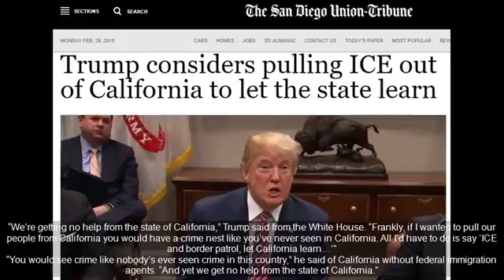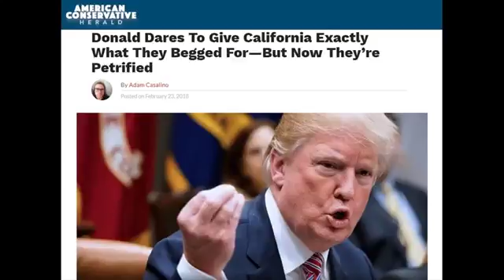President Trump Dares To Give California Exactly What They Begged For—But Now They’re Petr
Liberal states love to grandstand against President Trump. Until it comes time for federal support. Many states rely on the backing of the federal government. The White House provides tons.

Hot news channel dedicated to sharing the latest news around the world. Source Photo and content: Freedomdaily.com, libertywriters.com, conservativepost.com. With the above criteria, if there.